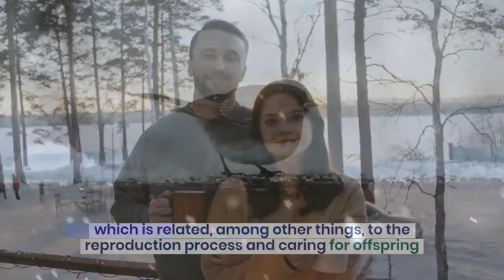Scientists discover the reason why women feel colder than men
Women may actually be colder than men.